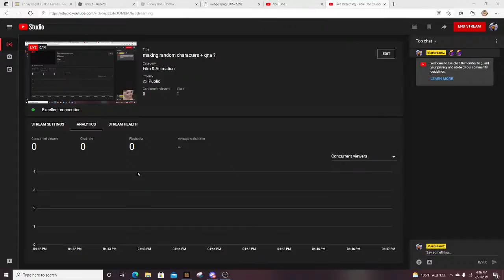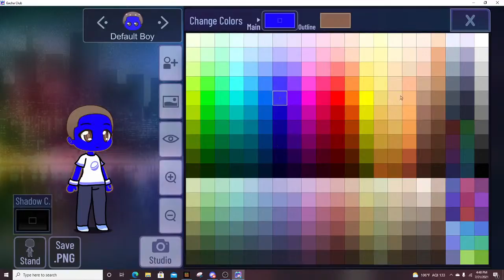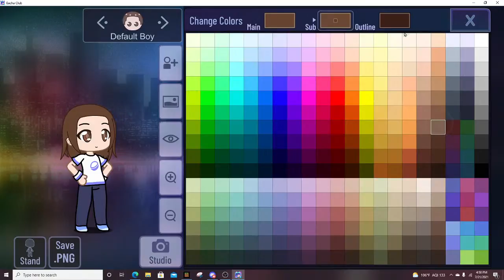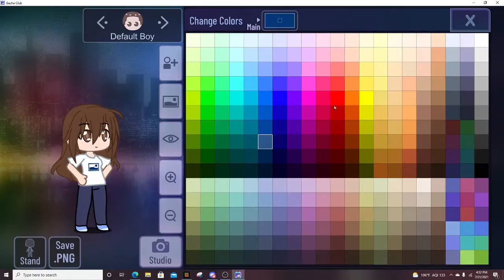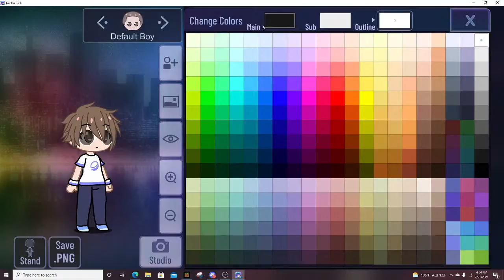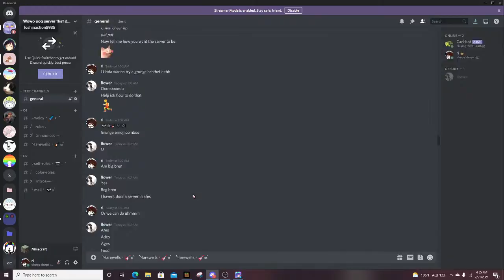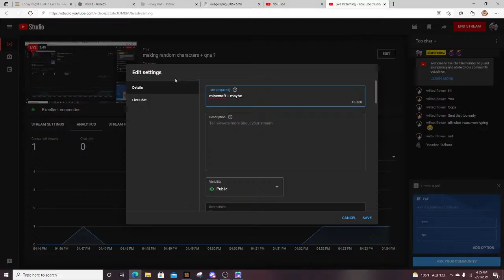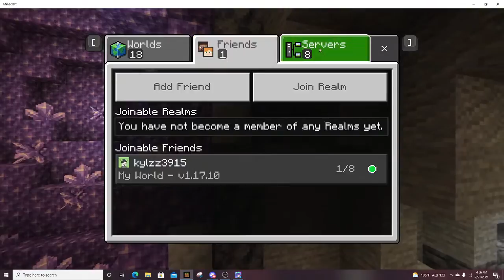minecraft + maybe a qna ?